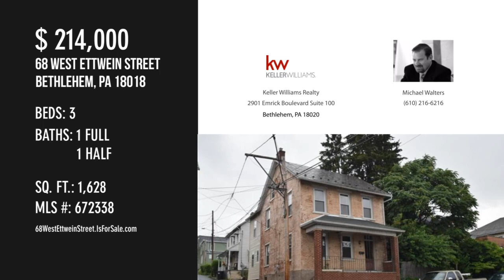68 West Ettwein Street, Bethlehem, PA 18018 - Michael Walters - MLS 672338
68 West Ettwein Street
Bethlehem, PA 18018
MLS 672338

Single detached traditional styled colonial with driveway & a 2 car detached garage, walking distance to Historic Downtown Bethlehem & Moravian University.  Original woodwork: floors, trim, doors, baseboards.  Replacement windows throughout.  Economic gas hot water heat.  Original slate roof, recently replaced some slates in '19.  Expandable attic.  Updated kitchen and bath.

Contact Agent:
Michael Walters